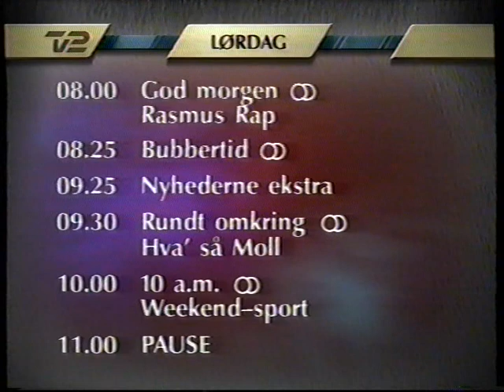TV2 filmoversigt, programoversigt og TV2 siger godnat fra midten af 90erne